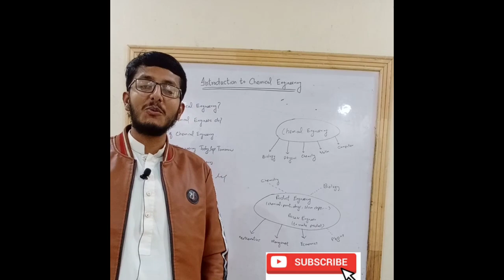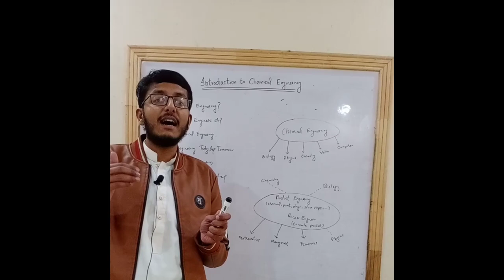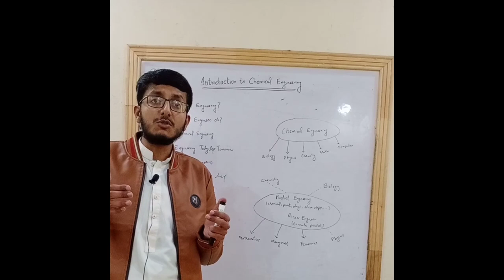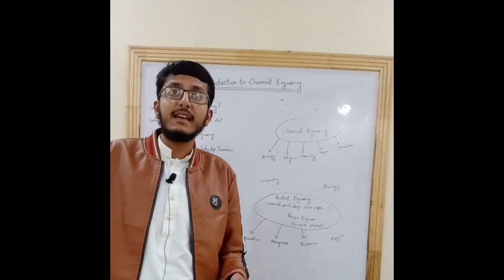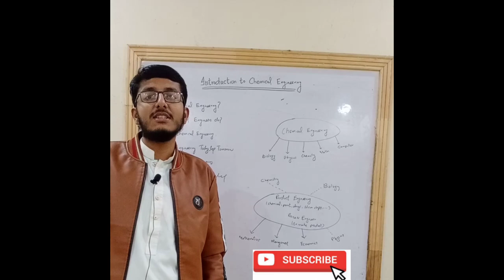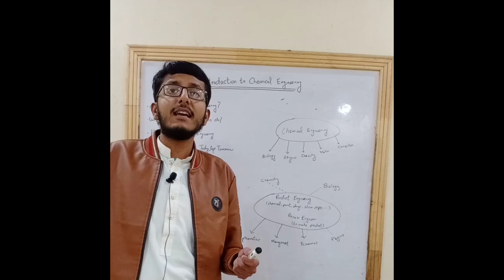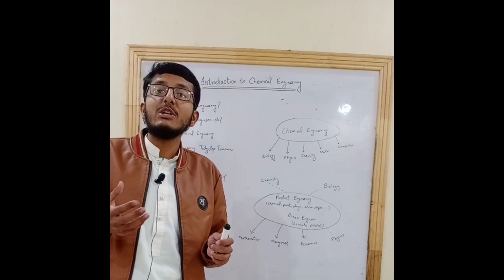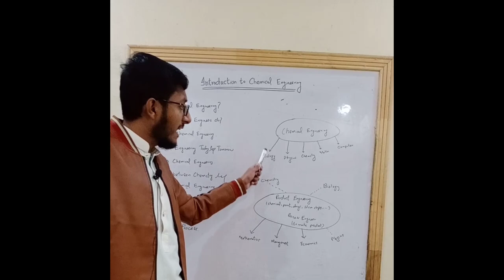INTRODUCTION TO CHEMICAL ENGINEERING | SCOPE OF CHEMICAL ENGINEERING? | IN URDU AND HINDI LECTURE 1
In this lecture, I share you with introduction to Chemical Engineering.
Introduction to Chemical Engineering is an introductory course that provides a basic overview of the chemical engineering field. It addresses the formulation and solution of material and energy balances by using the physical/chemical properties of materials.

Jazakallah!